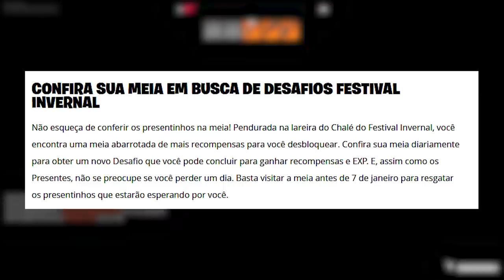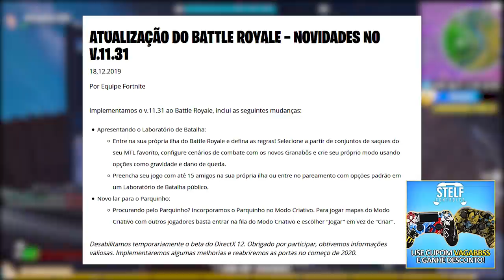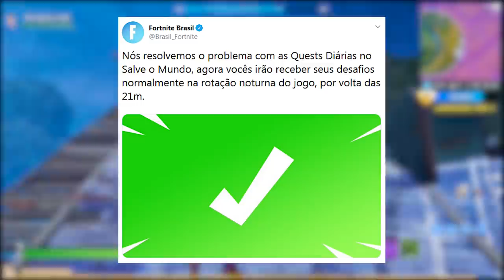FORTNITE - COMO PEGAR 2 SKINS GRÁTIS, TODAS RECOMPENSAS, DESAFIOS e MAIS!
Fala gurizada, nesse vídeo comento sobre 2 skin grátis no Fortnite Battle Royale, desafios e recompensas grátis evento de natal, armas voltando, trailer natal e presentes. Espero que gostem :)